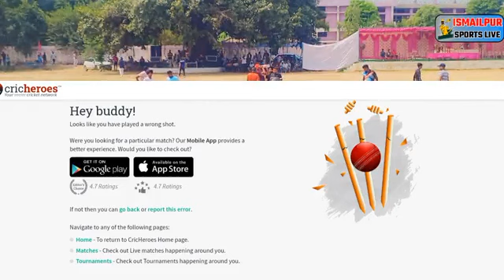Khanian(Jonty Dhiman & Sukhi Kamam.) VS Majri(Shambhu Gobindgarh & Jiva Rakhra.)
Pind_Khanian (Shri Fatehgarh Sahib)
1st_Prize:💰25, 000 + CuP🏆
2nd_Prize:💰15,000 + CuP🏆
Khanian(Jonty Dhiman & Sukhi Kamam.)
Majri(Shambhu Gobindgarh & Jiva Rakhra.)
Live_On_IsmaiLpur_Sports_Live(Fb Page)

All content used is copyright to official Harpreet, Use or commercial display or editing of the content without proper authorization is not allowed.